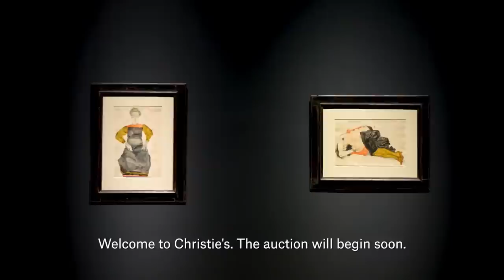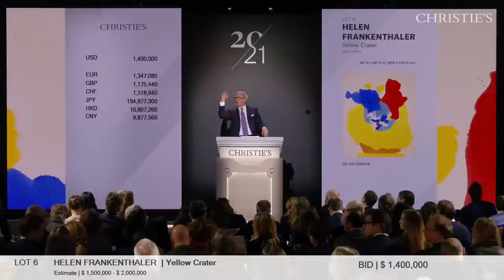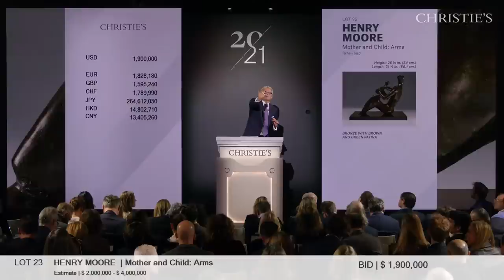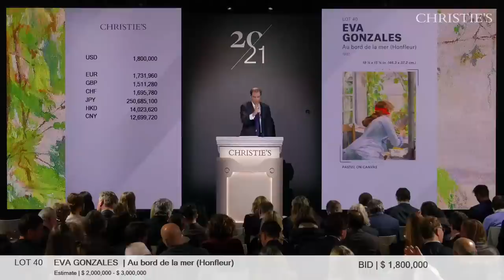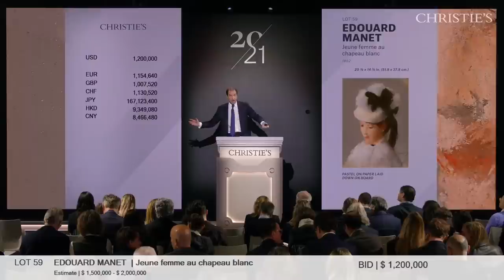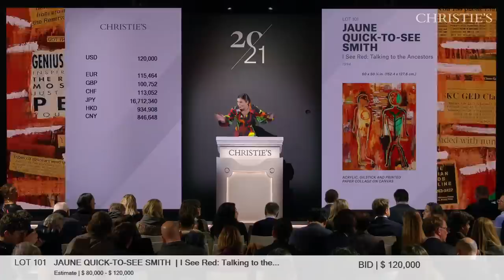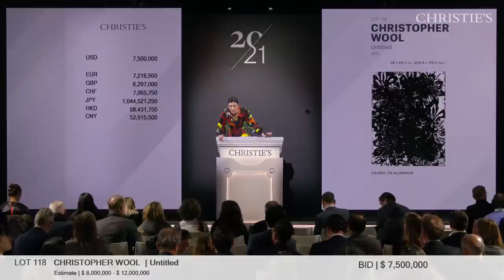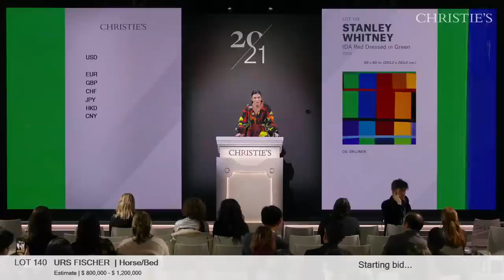Livestream | 20th/21st Century Evening Sales | New York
Join us at 5:30pm EST on Thursday, 17 November, for the livestream of the 20th/21st Century sales in New York. The 20th Century Evening Sale will kick off the highly anticipated event, with the 21st Century Evening Sale immediately following. Watch the action live while masterworks by Jean-Michel Basquiat, Amedeo Modigliani and Jeff Koons, among others, go under the hammer.